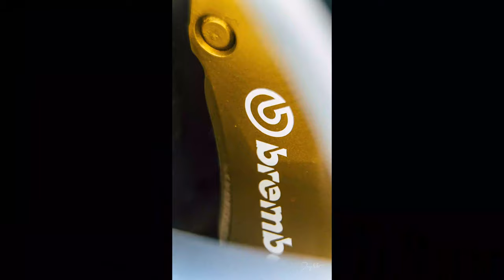Cars or not or something else...